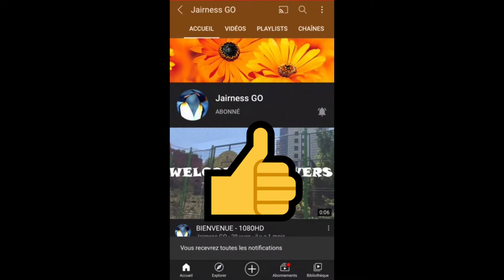ROBO HERO BLUE ZONE ( SPEEDRUN Vidéo ) HD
LE JEU SE NOMME : ROBO HERO BLUE ZONE
Après la zone verte voici le bleu et vous êtes vous capable de faire mieux

Merci ❤❤❤💯